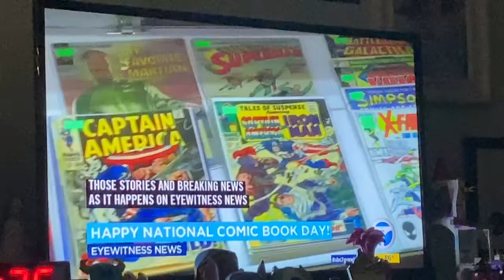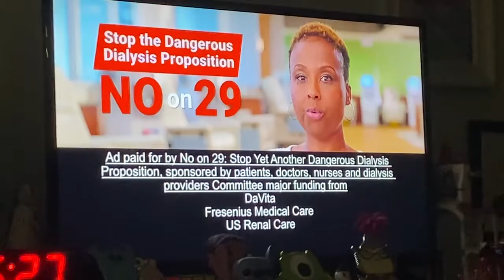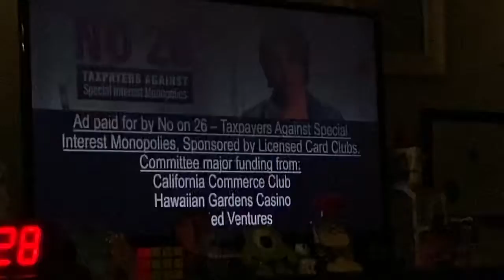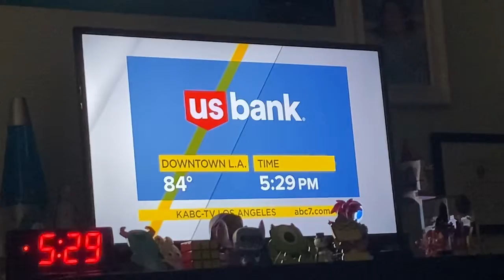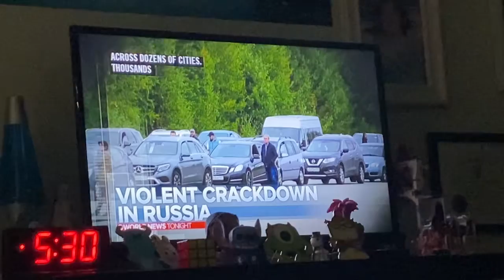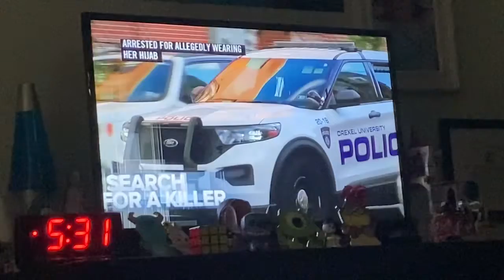KABC-TV Intershow 5:30pm